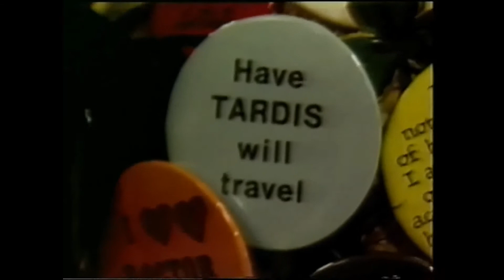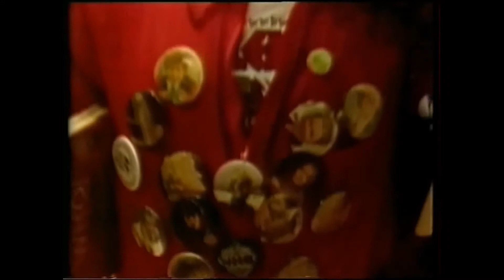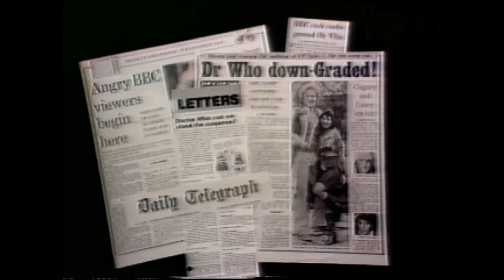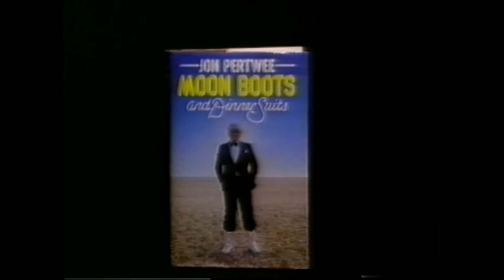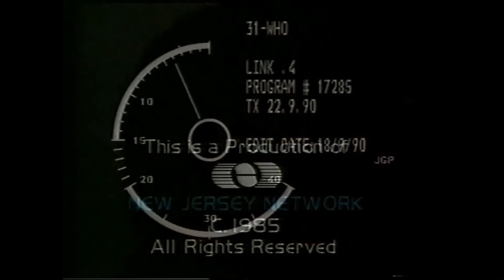Doctor Who's Who's Who, A US documentary from the 1980s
New Jersey Networks' Doctor Who documentary